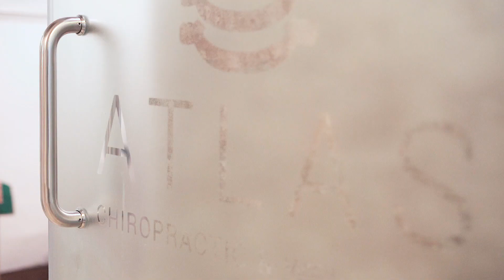Get your chiropractic care back on track!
Providing you a great experience and a safe environment is in our hands. Here is a video to reassure you of the measures we have taken. Every visit will be safe for you as well as for our staff. Now, reaching out to us and availing our care, is in your hands.

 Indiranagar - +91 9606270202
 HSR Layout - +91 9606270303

 We are doing everything we can for everybody to stay safe including:
 - Checking temperature for everyone coming into the clinic
 - Disinfecting high traffic areas often
 - Disinfecting treatment rooms after every patient
 - Wearing masks and gloves
 - Washing hands regularly
 - Keeping patient traffic low

Here are some guidelines to follow to ensure your safety as well as the safety of our staff and clinicians:
- We would be taking in patients with appointments only. (Absolutely no walk-ins)
- Please call once you've arrived at the clinic and stay in your vehicle.
- The receptionist will call you when you're to come into the clinic
- Please wear a mask, the clinic will not provide a mask, patients without masks will not be admitted.
- Please do not bring additional family or friends.
- Please stay home if you're experiencing any of these symptoms: cough, cold, fever, shortness of breath.